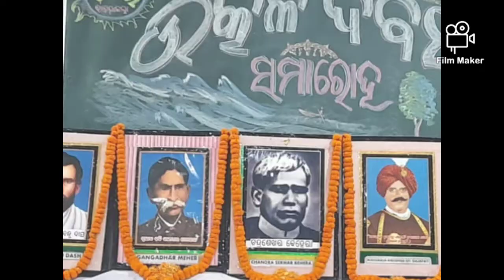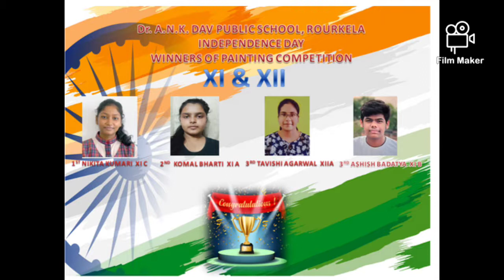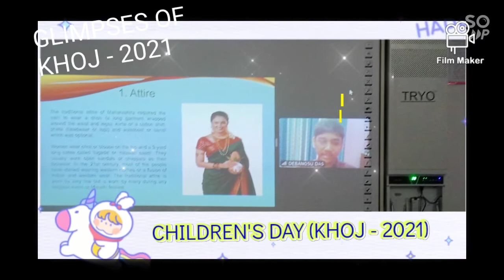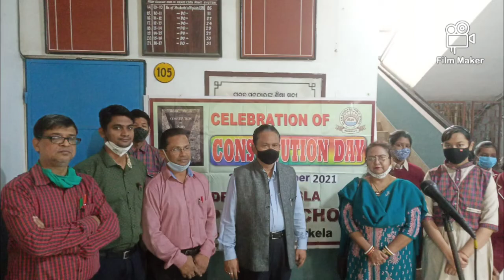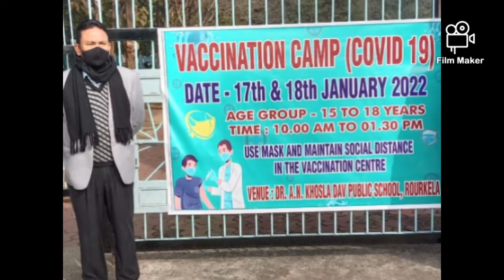ACTIVITIES OF Dr. A.N.KHOSLA DAV PUBLIC SCHOOL, ROURKELA